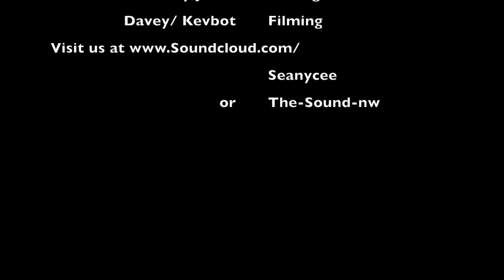The Sea - SeanyCee (Music Video)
The Sea by SeanyCee (Music Video)
Produced by SeanyCee

A track off SeanyCee's new album "Diggin for a Livin"

Filmed/edited by Davey Jones
Follow SeanyCee on Twitter at @Seany_Cee